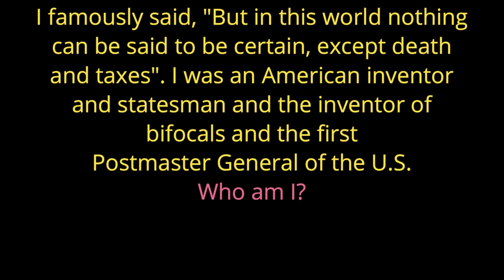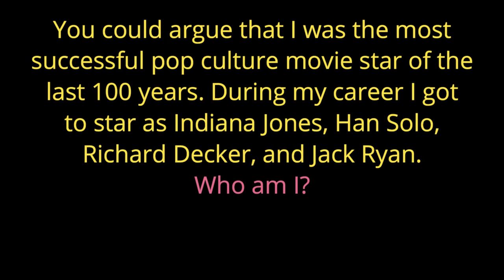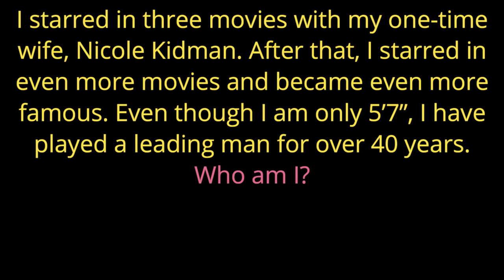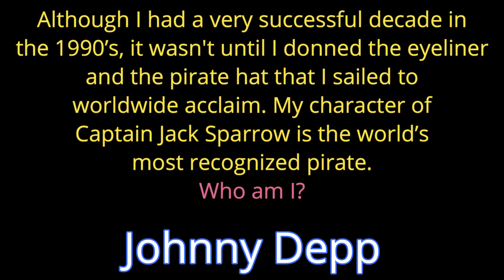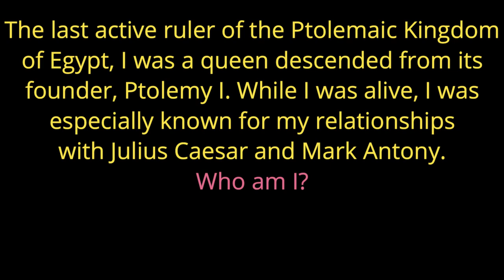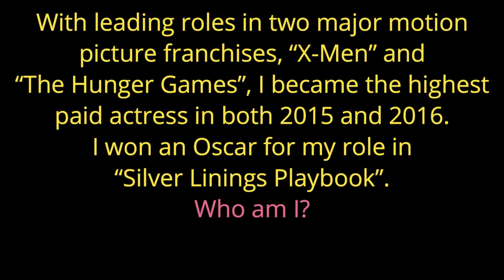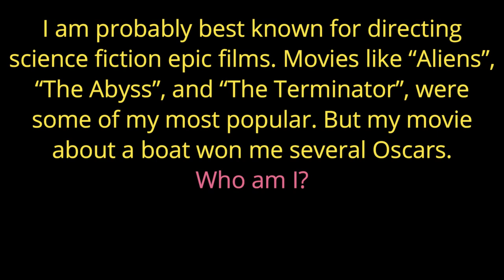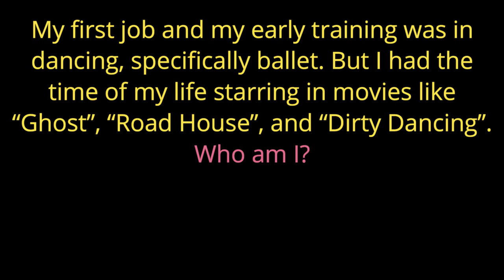WHO AM I? a 21 question "Who is it" trivia quiz {ROAD TRIpVIA- ep:729]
21 Questions -
EPISODE 729 |

21 Questions / 12:13 Minutes